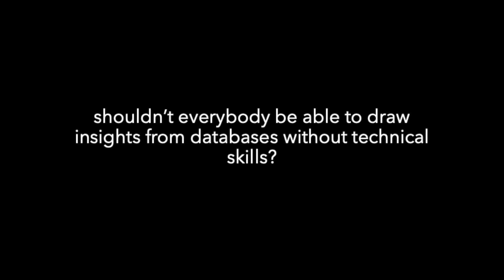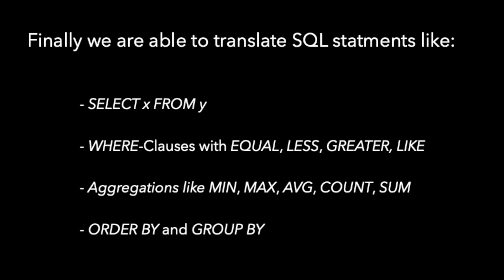Webbasiertes Natural Language Interface für Datenbanken ¦ Informatik Timon Borter, Mario Schläppi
Wie simpel wäre es, wenn man ohne technisches Wissen mit Daten interagieren könnte? In dieser Arbeit wurde versucht, eine Schnittstelle von natürlicher Sprache zu Datenbanken zu entwickeln. Dies ist besonders nützlich für Personen, welche technische Abfragesprachen nicht beherrschen. Die resultierende Webapplikation kann Single-Table Abfragen mit einfachen WHERE-Klauseln, Aggregationen und Gruppierungen verarbeiten.